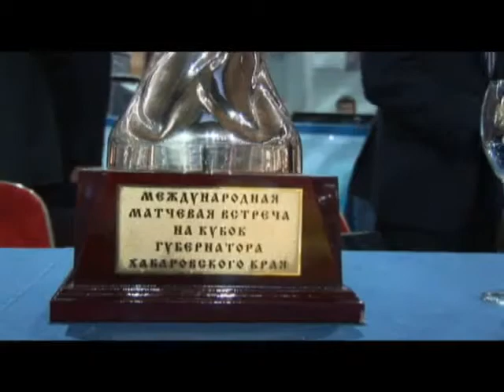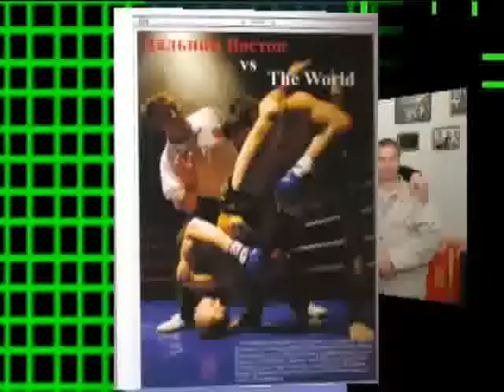DRAKA 3 Хабаровск 2008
Хабаровск, 1 ноября 2008
Международный турнир по смешанным боевым искусствам по версии "ДРАКА" за кубок Губернатора Хабаровского края